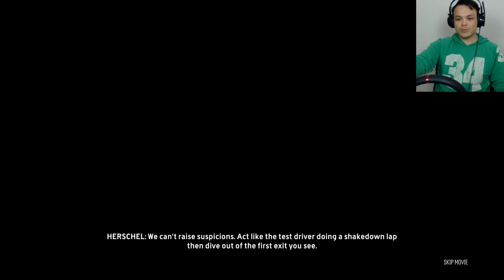IŞTE YENİ ARABAM // [THE CREW/Thrustmaster T300RS] #6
Eski araç ne kadar güzel olursa olsun bunca zaman sonra insan sıkılıyor ve başka bir şey kullanmak istiyor, işte tamda bu sırada işin içine Japon giriyor bebeğim :D Hemde Nissan 370z :)